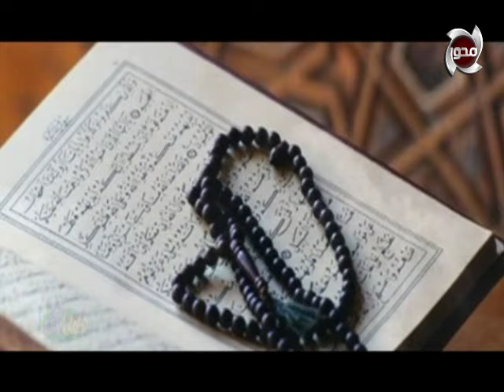أطفال ولكن | الحلقة كاملة - 11/1/2019 - مع الأعلامية "مروه عزام"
أطفال ولكن | الحلقة كاملة - 11/1/2018 - مع الأعلامية "مروه عزام"

قناة المحور
موقع قناة المحورالالكتروني الرسمي